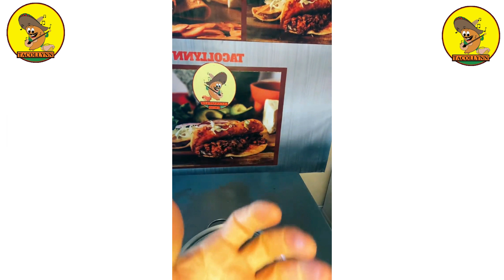GRAPE OIL: The Health Benefits and Best Meats to Use In Chicharron Presadito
In this video, I'm going to show you the health benefits of grape oil and some of the best meats to use it in. I'll also show you how to make chicharron PRENSADO.